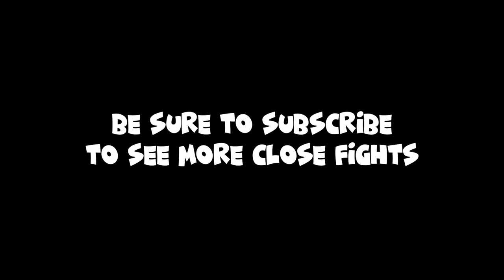PvP Smackdown: Hypixel Addition